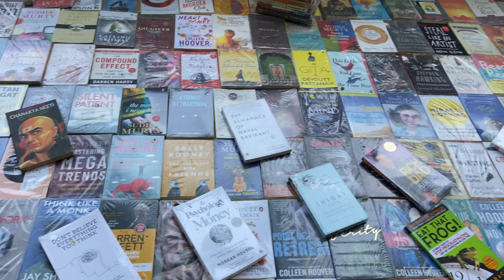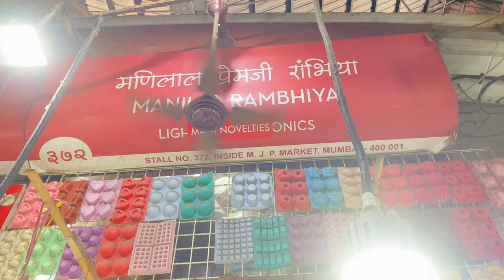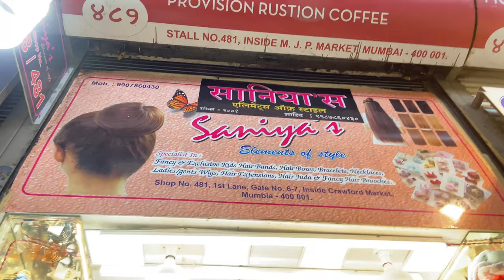Crawford Market Mumbai Shopping 2022 | Korean Food, Christmas Decor, Home Decor | *VLOG*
Korean Food Challenge Video is coming soon 🔜

Do comment for any queries!

My Red T-shirt -

Sister's Brown T-shirt -

Unported

Video Link: • Atch - Traveller ...

Song - Girasol
ARTIST -Quincas Moreira
ALBUM - Girasol

song - Summer In NY
ARTIST - Dyalla
ALBUM - Summer In NY